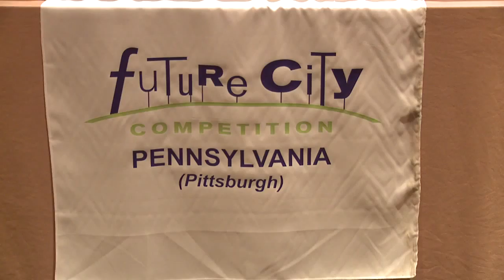Future City 2012-2013 National Finals - Pennsylvania (Pittsburgh)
This very strong team from St. Bede School came up with fantastic ideas for their Future City, but best of all is what the two key team members have to say about friendship, empowerment, creativity and finding out new and surprising things about yourself.

Nationwide, this year more than 40,000 middle school students will tackle the challenge of creating cities themed to Tomorrow's Transit: Design A Way To Move People In And Around Your City. First-place winners from each qualifying regional competition will receive a trip to the Future City Competition National Finals in Washington, D.C., February 15-18, 2014 during Engineers Week. The national grand prize is $7,000 for the team's school or after-school's STEM program and a trip to U.S. Space Camp in Huntsville, Alabama.

Video details:
Footage from 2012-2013 Future City Competition in Washington, D.C.
Theme: Rethink Runoff: Design Clean Solutions to Manage Stormwater Pollution
Team: St. Bede School, Pittsburgh, representing Pennsylvania (Pittsburgh) Region